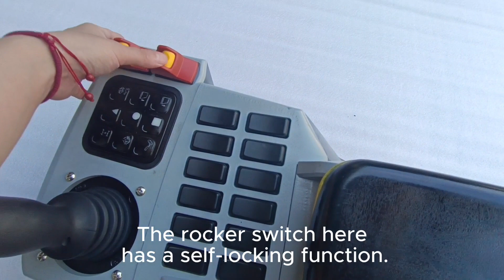206 armrest box can be customized